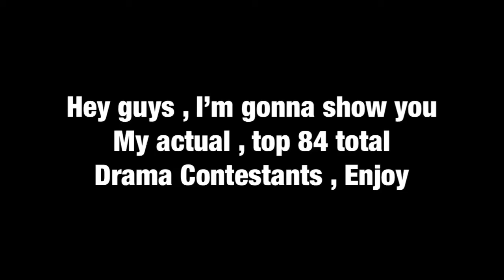My top 87 Total Drama Contestants